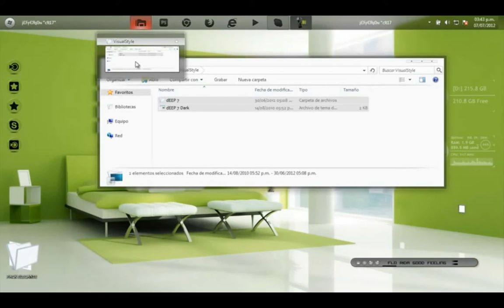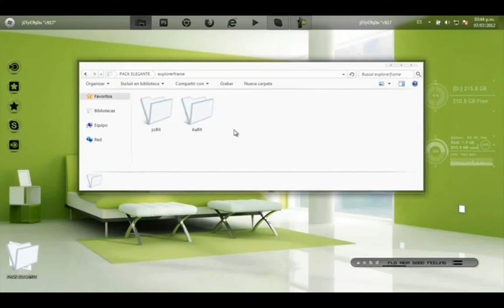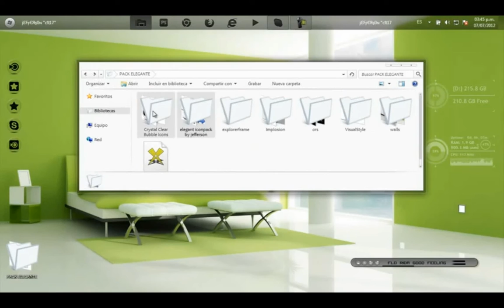Elegance Transformation Pack For Windows 7